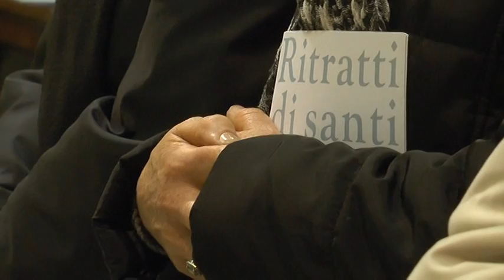Ritratti di Santi - Padre Michele Agostino Pro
Primo appuntamento con "Ritratti di Santi 2015", meditazioni a cura di Padre Antonio Maria Sicari ocd